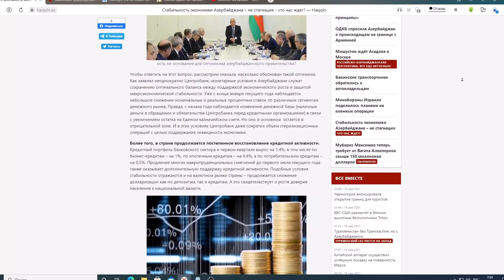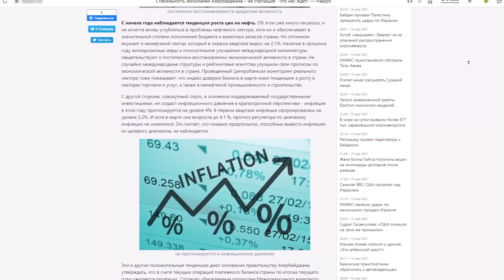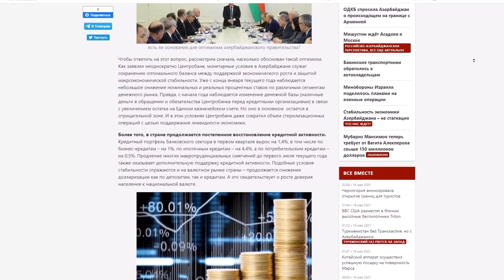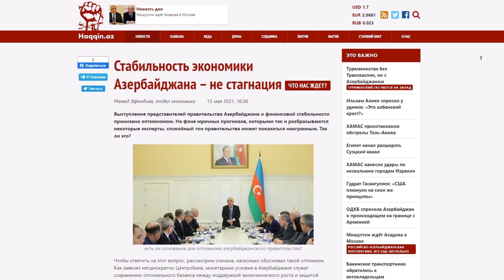Стабильность Азербайджана – не стагнация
Стабильность Азербайджана – не стагнация Выступление представителей правительства Азербайджана о финансовой стабильности пронизано оптимизмом. На фоне мрачных прогнозов, которыми так и разбрасываются некоторые эксперты, спокойный тон правительства может показаться наигранным. Так ли это?
есть ли основания для оптимизма азербайджанского правительства?
Чтобы ответить на этот вопрос, рассмотрим сначала, насколько обоснован такой оптимизм. Как заявлял неоднократно Центробанк, монетарные условия в Азербайджане служат сохранению оптимального баланса между поддержкой экономического роста и защитой макроэкономической стабильности. Уже с конца января текущего года наблюдается небольшое снижение номинальных и реальных процентных ставок по различным сегментам денежного рынка. Правда, с начала года наблюдается изменение денежной базы (наличные деньги в обращении и обязательства Центробанка перед кредитными организациями) в связи с увеличением остатка на Едином казначейском счете. Но оно в основном  остается в отрицательной зоне. И в этих условиях Центробанк даже сократил объем стерилизационных операций с целью поддержания ликвидности экономики.
Более того, в стране продолжается постепенное восстановление кредитной активности. Кредитный портфель банковского сектора в первом квартале вырос на 1,4%, в том числе по бизнес-кредитам – на 1%, по ипотечным кредитам – на 4,4%, а по потребительским кредитам – на 0,5%. Продление многих макропруденциальных смягчений до первого июля текущего года также оказывает дополнительную поддержку кредитной активности. Подобные условия стабильности отражаются и на валютном рынке страны – продолжается снижение долларизации как по депозитам, так и кредитам. А это свидетельствует о росте доверия населения к национальной валюте.
постепенно восстанавливается кредитная активность
С начала года наблюдается тенденция роста цен на нефть. Об этом уже много писалось, и не хочется вновь углубляться в проблемы нефтяного сектора, хотя он и обеспечивает в значительной степени пополнение бюджета и валютных запасов страны. Но оптимизм внушает и ненефтяной сектор, который в первом квартале вырос на 2,1%. Начатые в прошлом году антикризисные меры и относительное улучшение международной конъюнктуры свидетельствуют о постепенном восстановлении экономической активности в стране. Не случайно международные структуры и рейтинговые агентства улучшили свои прогнозы по экономической активности в стране. Проведенный Центробанком мониторинг реального сектора тоже показывает, что индекс доверия бизнеса в марте имел тенденцию к росту в секторах торговли и услуг, а также в ненефтяной промышленности и строительстве.
С другой стороны, совокупный спрос, в основном поддерживаемый государственными инвестициями, не создаст инфляционного давления в краткосрочной перспективе - инфляция в этом году прогнозируется на уровне 4%. В первом квартале инфляция сформировалась на уровне 2,2%. И хотя в марте она возросла до 4,1 %, прогноз регулятора по диапазону инфляции не изменился. Он считает, что никаких предпосылок, способных вывести инфляцию из целевого диапазона, не наблюдается.
не прогнозируется и инфляционное давление
Эти и другие положительные тенденции дают основание правительству Азербайджана утверждать, что в счете текущих операций платежного баланса страны по итогам текущего года ожидается профицит. Согласно обновленным прогнозам Международного валютного фонда, рост мировой экономики сформируется на уровне 6%, что базируется на данных о проводимой во всем мире вакцинации от коронавируса и вытекающих из этого результатах. Кроме того, стоимость нефти марки Brent превышает 62 доллара за баррель. Согласно обновленным прогнозам международных организаций, до конца года этот показатель будет близок к указанному уровню. И не секрет, что именно нефтяные цены в основном и формируют профицит в счете текущих операций платежного баланса. Так что для пессимизма нет оснований.